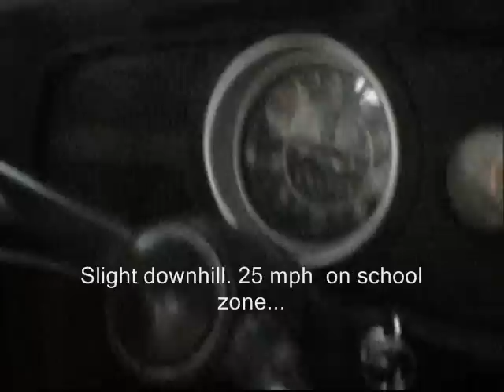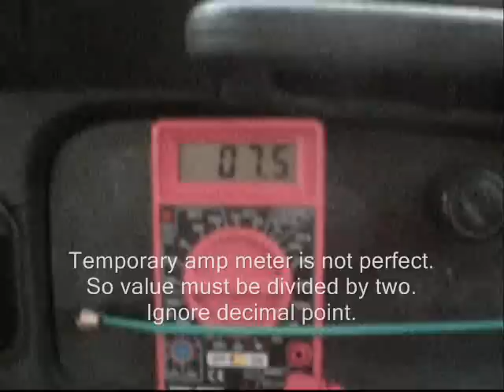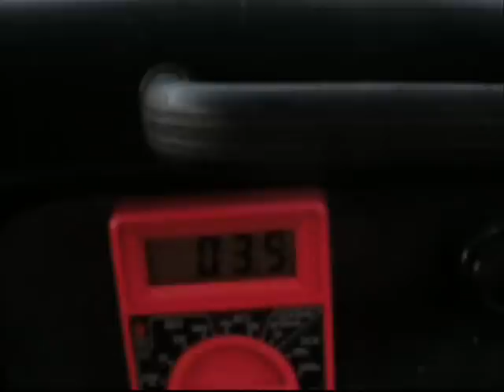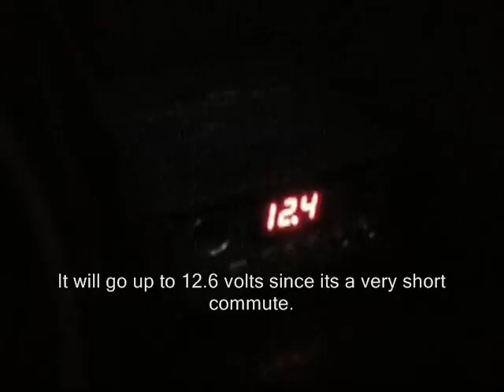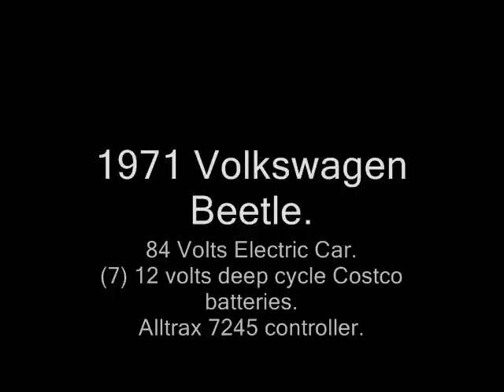Electric Car Conversion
1971 Beetle converted to 84 volts pure (not hybrid) electric car. Top speed of 40-45 mph. Range is 16 miles. Still thinking of putting more battery to make the range even farther.  Located in Seattle, so steep hills is a norm.